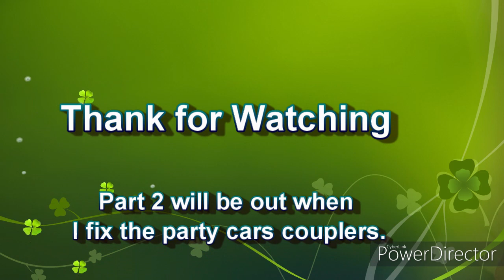Ho Scale My Longest Passenger train Part 1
got bored a little so I decided to make make the longest train possible with only my passenger cars that I own.
 total cars: 26
Even got a blameHeath moment (inside joke)
this is part 1, part will be the train actually running at speed thru out the layout